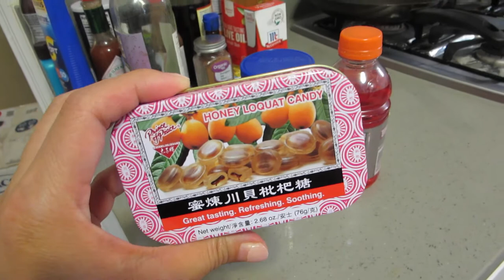Miserable Sick Kid - Daily Vlog 1505 - November 9th, 2019